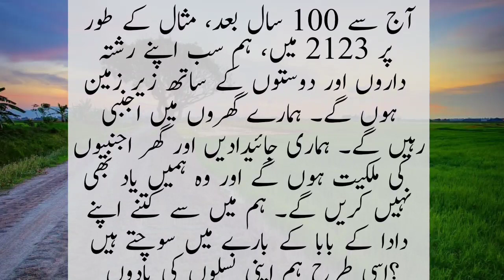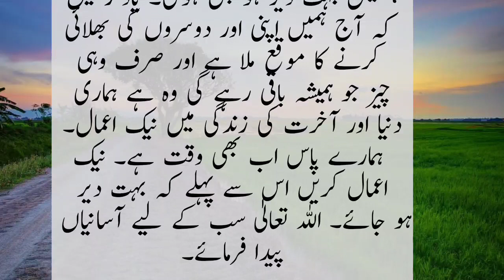100 سال کے بعد کیا ہو گا۔ | 2123|100 साल बाद| Geo News Live|| Ary news Live